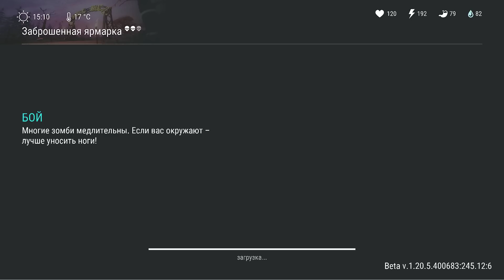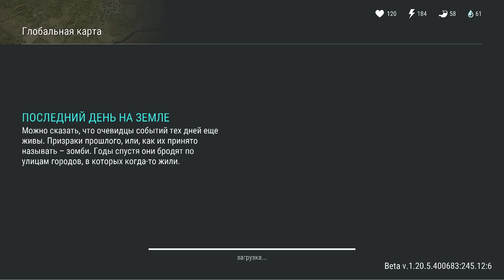Прокачал 30 уровень ярмарки. Всегда делай так! Обменял на 30 уровне все купоны ldoe